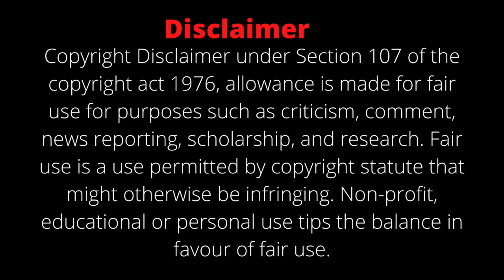Reg Park Leg Back Workout // Reg Park Workout Routine // Old School Bodybuilding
In this video, we show Reg Park Leg Back Workout. You can do this workout at gym to build Strength and Mass. Set and reps included. For more video like this you can visited our channel.

Reg Park Chest Shoulder Arms Workout // Reg Park Workout Routine // Old School Bodybuilding